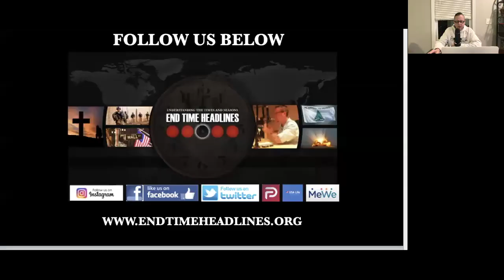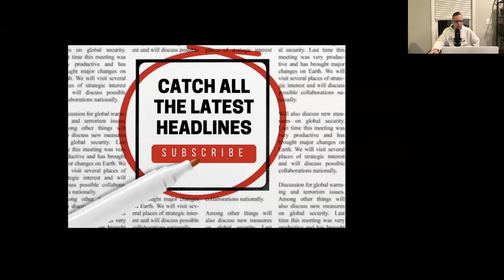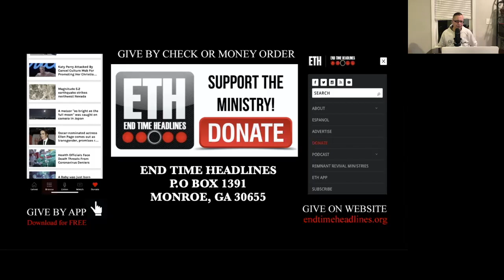When you see this happening again it means the redeemer is on his way!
In this segment, we discuss a pattern found in the Bible from the Old to the New Testament regarding the timing of the plan of God to redeem his people and the onslaught against the unborn. Satan knows his time is short and he is repeating the same tactics again in our generation to try to hinder the plans of the Lord.